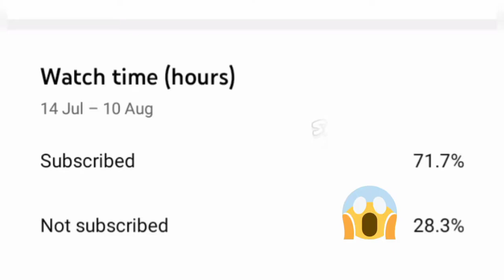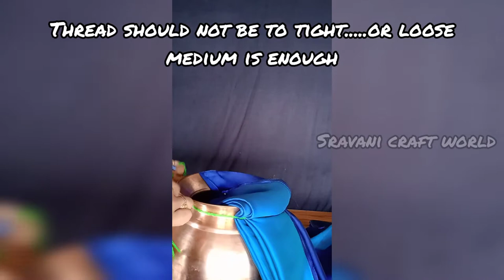How to drape saree for varamahalakshmi kalasha | saree draping | Ready pleated saree 4 varalakshmi🙏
In this video i'm going to show you how to drape a saree for varamahalakshmi kalasha. if you find this video informative then please like this video and share it with all your friends and family. take a moment to subscribe to my channel and press the bell icon as well to get notified when ever i upload a video ...

i hope you like this video.please let me know your feedback